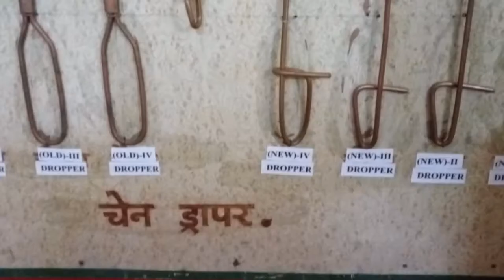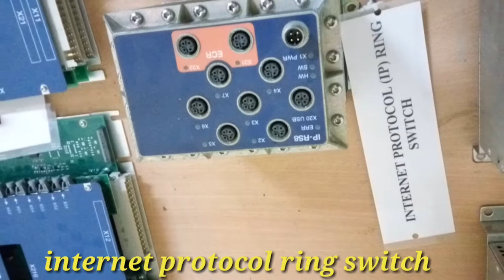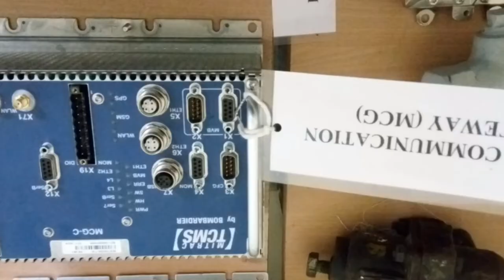Overhead equipment of local train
Overhead line

This article is about the transmission of electrical power to road and rail vehicles. For transmission of bulk electrical power to general consumers, see Electric power transmission. For powerlines mounted on pylons, see Overhead power line. For lines carrying information, see Overhead cable.

Overhead lines on Swiss Federal Railways

Overhead lines in China

Overhead lines in Denmark near Roskilde. For aesthetic reasons, the support structure is constructed from hollow Corten steel masts.

Brussels-South, overhead wires suspended across multiple tracks.

An overhead line or overhead wire is used to transmit electrical energy to trams, trolleybuses or trains. It is known variously as:

Overhead contact system (OCS)

Overhead line equipment (OLE or OHLE)

Overhead equipment (OHE)

Overhead wiring (OHW) or overhead lines (OHL)

Catenary

Trolley wire

Traction wire

In this article, the generic term overhead line is used, as used by the International Union of Railways.[1]

An overhead line is designed on the principle of one or more overhead wires (or rails, particularly in tunnels) situated over rail tracks, raised to a high electrical potential by connection to feeder stations at regular intervals. The feeder stations are usually fed from a high-voltage electrical grid.

Overview

Electric trains that collect their current from overhead lines use a device such as a pantograph, bow collector or trolley pole. It presses against the underside of the lowest overhead wire, the contact wire. Current collectors are electrically conductive and allow current to flow through to the train or tram and back to the feeder station through the steel wheels on one or both running rails. Non-electric locomotives (such as diesels) may pass along these tracks without affecting the overhead line, although there may be difficulties with overhead clearance. Alternative electrical power transmission schemes for trains include third rail, ground-level power supply, batteries and electromagnetic induction.

3rd rail to overhead wire transition zone on Chicago's Yellow Line (the "Skokie Swift")

Construction

Linemen on a maintenance of way vehicle repairing overhead lines (Poland)

To achieve good high-speed current collection, it is necessary to keep the contact wire geometry within defined limits. This is usually achieved by supporting the contact wire from a second wire known as the messenger wire (in the US & Canada) or catenary (in the UK). This wire approximates the natural path of a wire strung between two points, a catenary curve, thus the use of "catenary" to describe this wire or sometimes the whole system. This wire is attached to the contact wire at regular intervals by vertical wires known as "droppers" or "drop wires". It is supported regularly at structures, by a pulley, link or clamp. The whole system is then subjected to mechanical tension.

Abandoned insulator formerly used for OHLE

As the contact wire makes contact with the pantograph, the carbon insert on top of the pantograph is worn down. The "straight" wire between the supports cause the contact wire to cross over the whole surface of the pantograph as the train travels around the curve, causing uniform wear and avoiding any notches. On straight track, the contact wire is zigzagged slightly to the left and right of the centre at each successive support so that the pantograph wears evenly. The movement of the contact wire across the head of the pantograph is called the 'sweep'.

The zigzagging of the overhead line is not required for trolley poles.

Depot areas tend to have only a single wire and are known as "simple equipment" or "trolley wire". When overhead line systems were first conceived, good current collection was possible only at low speeds, using a single wire. To enable higher speeds, two additional types of equipment were developed:

Stitched equipment uses an additional wire at each support structure, terminated on either side of the messenger/catenary wire.

Compound equipment uses a second support wire, known as the "auxiliary", between the messenger/catenary wire and the contact wire. Droppers support the auxiliary from the messenger wire, while additional droppers support the contact wire from the auxiliary. The auxiliary wire can be of a more conductive but less wear-resistant metal, increasing transmission efficiency.

Dropper wires traditionally provide physical support of the contact wire without joining the catenary and contact wires electrically. Modern systems use current-carrying droppers, which eliminate the need for separate wires.

The present transmission system originated about 100 years ago. A simpler system was proposed in the 1970s by the Pirelli Construction Co, consisting of a single wire embedded at each suppo